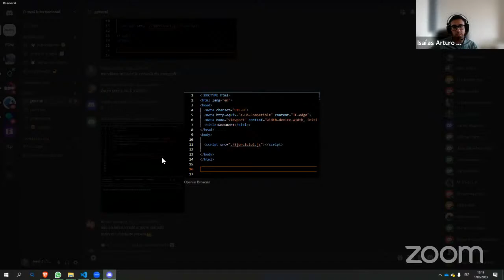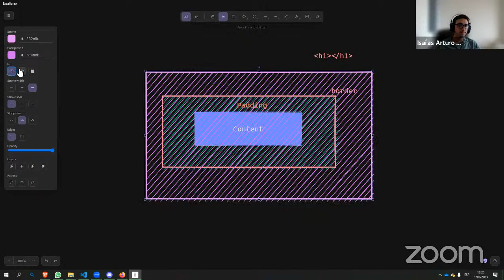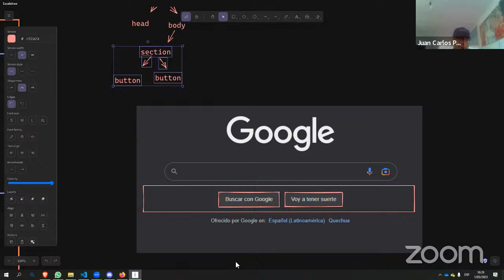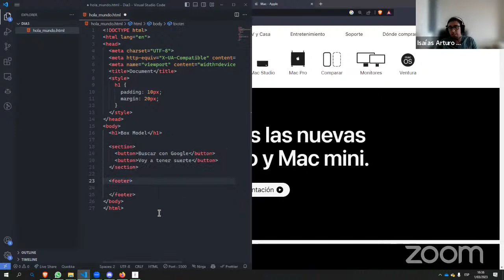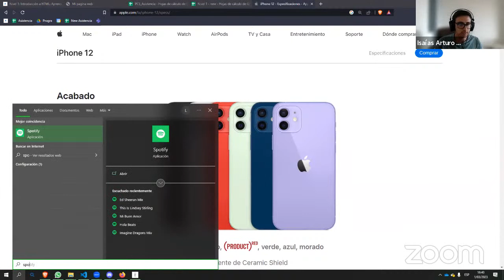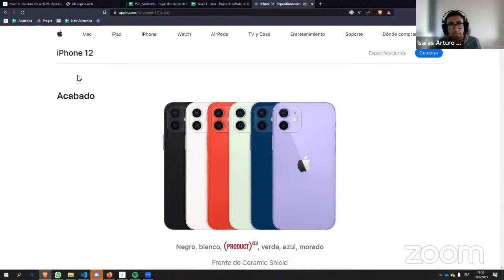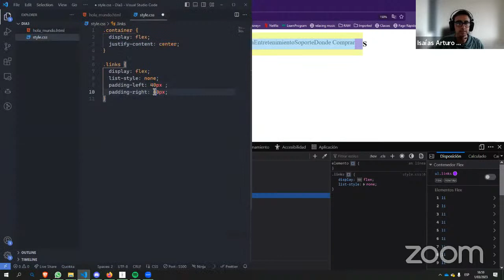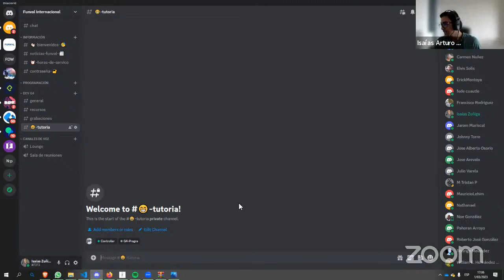D3 - N1 - G4 - CSS